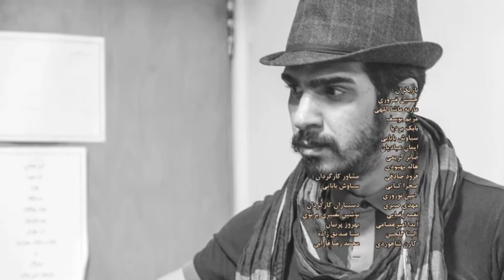Trailer The Phantom of the Tehran Opera (شبح اپرای طهران)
The phantom of the Tehran Opera Drama is according to The Phantom of the Paris Opera novel by Susan Kay. The Phantom of the Opera is a novel by French writer Gaston Leroux. It was first published as a serialisation in Le Gaulois from September 23, 1909, to January 8, 1910.

It was published in volume form in late March 1910 by Pierre Lafitte. The novel is partly inspired by historical events at the Paris Opera during the nineteenth century and an apocryphal tale concerning the use of a former ballet pupil's skeleton in Carl Maria von Weber's 1841 production of Der Freischütz.

Nowadays, it is overshadowed by the success of its various stage and film adaptations. The most notable of these are the 1925 film depiction featuring Lon Chaney and Andrew Lloyd Webber's 1986 musical.

Producer : Sprodesign.com
Director and Writer: Ali Sasani Nejad
Edit and Cinematography: Mrgimg (Mohammad reza Gholami)
Singer and Composer: Hossein Zarori

نمایش موزیکال شبح اپرای تهران ( شبح اپرای طهران) برگرفته از رمان شبح اپرای پاریس نوشته سوزان کی
نوسینده و کارگردان :  علی ساسای نژاد
سینماتوگراف و تدوین :‌محمد رضا غلامی
آهنگساز و خواننده :‌حسین ضروری

بازیگران: حسین ضروری، ماریه ماشاالهی  ، مریم یوسف ،فرود صادقی، بابک بردیا، سیاوش بابایی، هاله بهبودی، ایمان عبادیان، صابر کریمی، مهدی صبری، صحرا کیایی، نغمه رضایی، امین نوروزی

هنری Sprodesign تهیه کننده: گروه طراحی‌
مشاور کارگردان و ترانه سرا: سیاوش بابایی
دستیار کارگردان و منشی صحنه: نوشین نصیری پرتوی
مدیر تولید: بهروز پرنیان
نوازندگان: حسین ضروری، علی عقیلی، مینا صابری، سوسن راد، بهروز پرنیان
مجسمه ساز: علی ساسانی نژاد
طراح لباس: آناهیتا طیبی
طراح گریم: نغمه جمالی
طراح حرکت: کارن شاهوردیان
پوستر و بروشور: سجاد فرزانه
اجرای 3D: مائده ترکیان
اجرای نور: سعید سلطانی
مشاور رسانه: فاطمه رستمی

اجرا شده در خانه هنرمندان تهران بهمن ۱۳۹۴